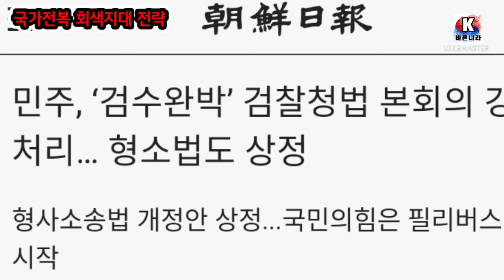검수완박은 자유민주주의 사망선고, 국가전복 자생간첩 북한의 지령이 있었다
■ 北, 자생 간첩에 "검찰개혁안 통과가 1단계 목표" 지령
■ "'검찰개혁'은 촛불민심의 요구"…북한도 목놓아 외쳤다
■ 2019년 10월부터 북한 선전매체 '검찰개혁' 필요성 강조
■ 北 "검찰개혁안 통과‥ 진보·민주·개혁세력이 정국 주도권 장악해야"
■ 北 "맞불 집회 전개‥ 민심을 '검찰개혁' 쪽으로 견인하자"